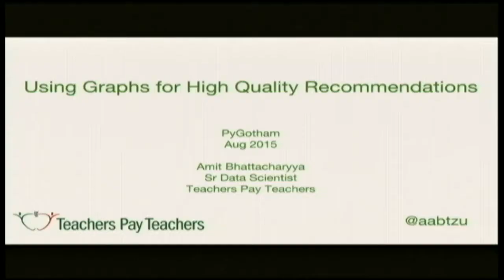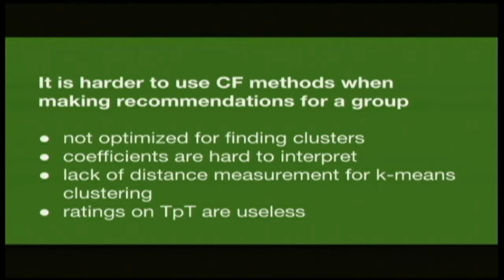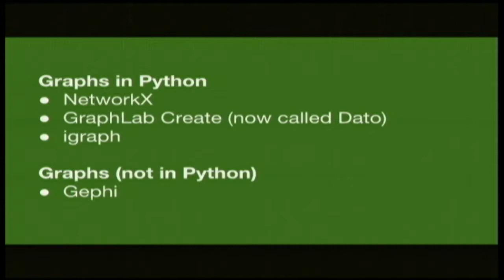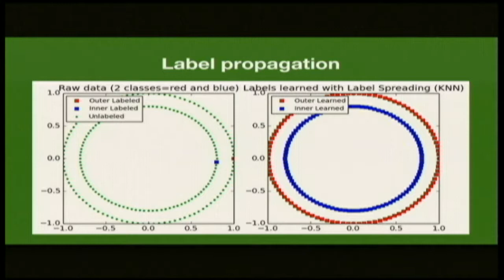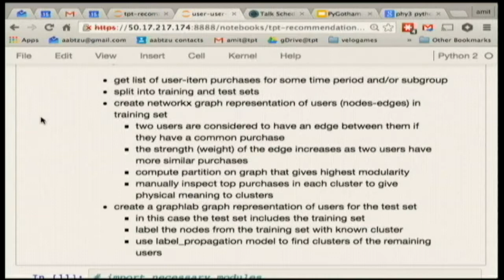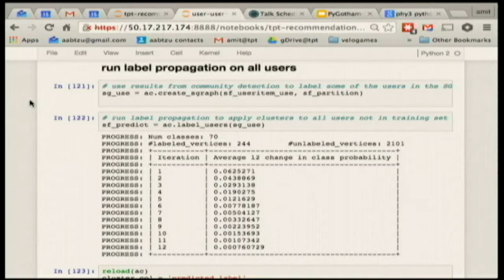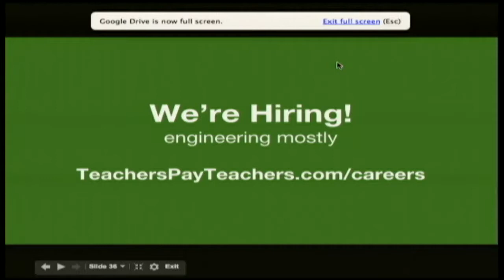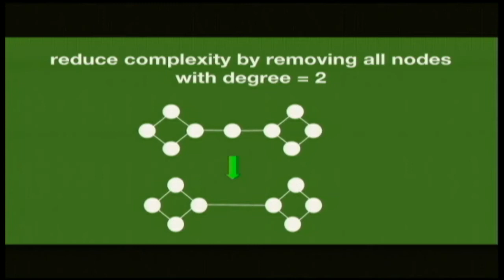Using Graphs for High Quality Recommendations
amit bhattacharyya
Using a graph data structure and community detection algorithms to provide recommendations to a cluster of similar buyers.